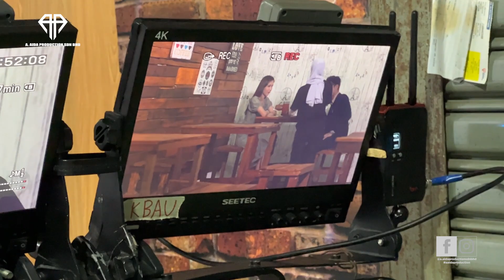Di Sebalik Tabir Final ''SEKALI LAGI CINTA KEMBALI'' | A.Aida Production